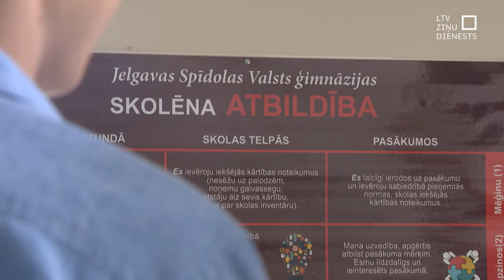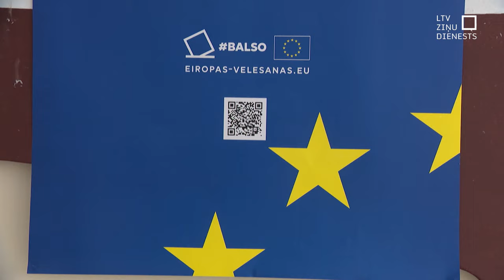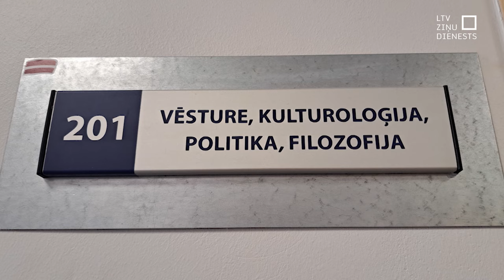"Nedrīkstam domāt, ka Eiropa ir ļoti tālu." Skolās mudina jauniešus balsot Eiroparlamenta vēlēšanās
Jelgavas Spīdolas Valsts ģimnāzijas vēstures un politikas skolotāja Gunita Smiltāne sestdien piedalīsies Eiroparlamenta vēlēšanās un to – būt atbildīgam – aicina darīt ikvienam, jo tikai piedaloties pēc tam arī katrs pats drīkstam prasīt atbildību no ievēlētajiem Eiropas Parlamenta deputātiem. Daļai viņas 12. klases audzēkņu šīs būs pirmās vēlēšanas.